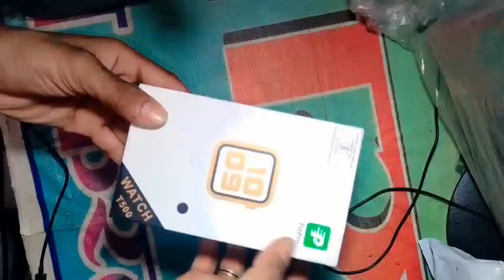T 500 Smartwatch | Unbox video ⏲️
sukhnath salam

t500.
t500+
t500plus
t500 smartwatch
cheapest smartwatch
cheapest and best smartwatch
best smart watch under1000
apple watch clone
apple clone
how to connect T500 with mobile
calling smartwatch
bluetooth calling smartwatch 0
t500 series 6
t500 series 5
İwatch t500
hiwatch 6 t500+ price
hiwatch 6 t500+
hiwatch t500
hiwatch 6
hiwatch6
hiwatch 6 price
t500s
mln t500
hiwatch t500 price
hiwatch t500+
watcht500
T500 SMART watch UNBOXING in Apple Design.
Support Bluetooth Call, Heart Rate, Step Counter,
Platform MTK2502D
Main Screen 1.54 HD IPS, 240*240 Touch Screen 2.5D
Fox Surface Capacitive Full-Fit Touch Screen
Bluetooth Push SMS SMS WeChat QQ News And Other
hiwatch series 6
hiwatch 6 t500
hiwatch6
hiwatch 6 price
t500s
mln t500
t500 price
hiwatch t500 price
hiwatch t500+
watcht500
hiwatch series 6
hiwatch 6 t500
t 500 series 6
t500 fitpro
t500 amazon
t500 smartwatch
t500 watch
cheap strava watch
cheapest samsung watch
calling smartwatch
hw22 smartwatch
Client Information And Other Timely Reminders
Heart Rate Detection Heart Rate Monitoring,
Monitoring Your Heartbeat Around The Clock
Pedometer Sports CalorieCalorie Consumption
Exercise
Mileage Record Sedentary Reminder To Get Up And
Change The Unhealthy Lifestyle Sleep Monitoring
Objective Science Quantitatively Record And Analyze Your
Sleep Status Find Mobile Phone Function Anti-Lost
Reminder. Two-Way Search Bluetooth Music.    Playback
Control Mobile Music Playback Call Reminder Support
Bluetooth Function And Version 3.0, 4.0 Support Bluetooth
Call
Specification:
Screen Size:.1.54 HD IPS, 240*240 Touch Screen 2.5D Fox
tree apple watch#t500smartwatch
fk88 smartwatch
w26+ smart watch
smartwatch with call function#t500plus
t55 plus smart watch
fk88 smartwatch
bluetooth smartwatch
best smart watch under 1000#t500wa
smart watch price under

sukhnath salam
from chhattisgarh baster